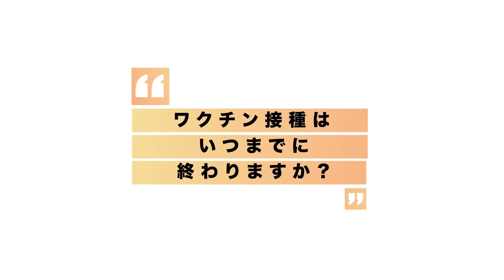河野太郎大臣 SPECIAL MESSAGE｜第33回 マイナビ 東京ガールズコレクション 2021 AUTUMN/WINTER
2021年9月4日（土）にオンライン開催した『第33回 マイナビ 東京ガールズコレクション 2021 AUTUMN/WINTER』の視聴者に届いた、河野太郎ワクチン接種担当大臣からのスペシャルメッセージを公開！

『第33回 マイナビ 東京ガールズコレクション 2021 AUTUMN/WINTER』

●日時
2021年9月4日（土） 13:00〜19:30（予定）

●バーチャルTGC
TGCがもっと楽しめるバーチャル空間が誕生

TGC 公式メディア「girlswalker」アプリにて独占公開